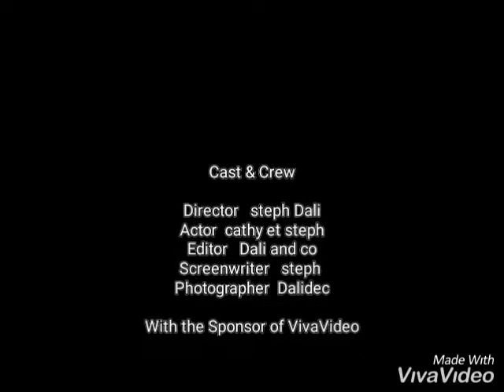île de Ré 2019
semaine aux portes en Ré et week-end  Cap Ferret